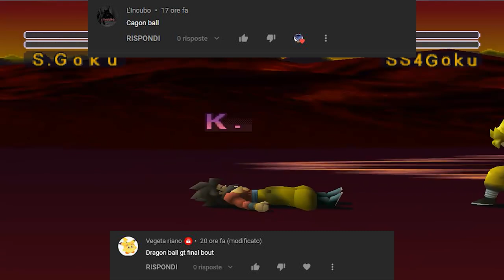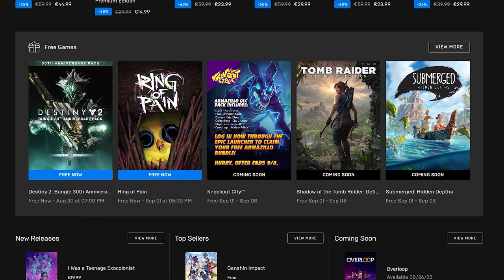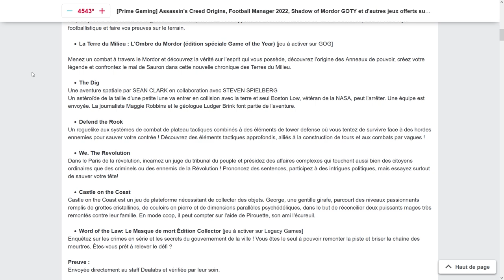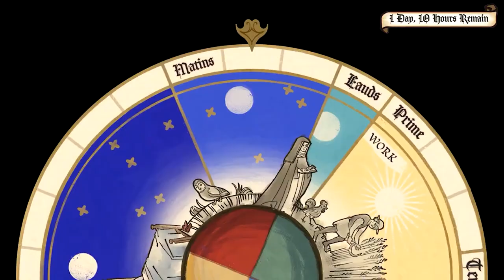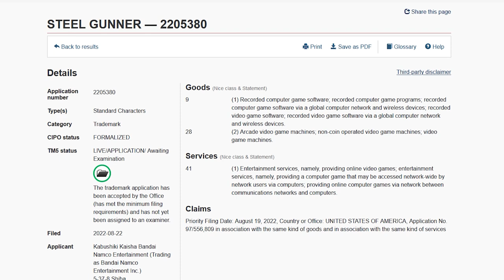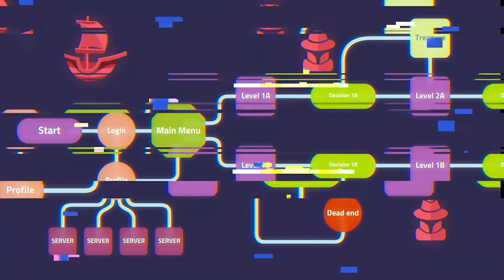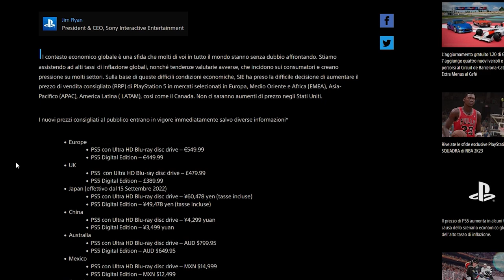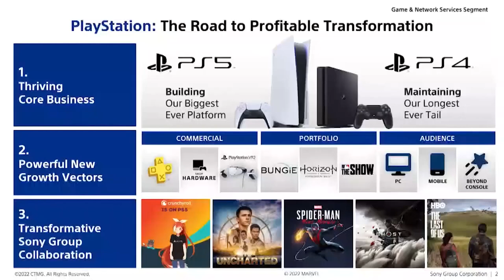ADDIO EMULATORI SWITCH? LA PIRATERIA SCONFITTA! | PS5 SALE DI PREZZO | TG PORO SUMMER EDITION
Siamo arrivati alla fine degli emulatori su Nintendo Switch? Un nuovo sistema di DRM potrebbe mettere fine alla pirateria su Nintendo Switch... Ma siamo sicuri che non comporti problemi nella gestione dei titoli? Ci saranno notevoli impatti sulle performance dei giochi su Switch?
Sony ha alzato i prezzi di Playstation 5. A partire da oggi PS5 costerà 50 euro in più, sia il modello All Digital che quello con lettore ottico. Come mai Sony e Jim Ryan hanno deciso di effettuare questo rincaro? Perché si tratta di una novità assoluta per il mercato videoludico?

00:00 Solo Risposte Sbagliate
00:56 Intro
01:37 Giochi gratis settembre: Epic Games Store
02:01 Giochi gratis settembre: Amazon Prime Gaming
02:24 Forspoken: nuovo gameplay trailer di 10 minuti
03:19 Pentiment in arrivo il 15 novembre
04:07 Fear Effect: reinvented non convince?
04:54 Il ritorno di Time Crisis e delle Light Gun?
05:29 Masahiro Sakurai batte PORO MICHELE
06:02 Nintendo Switch: la fine di pirateria e emulatori?
07:36 Sony alza i prezzi di PS5
10:04 Outro e Patreon